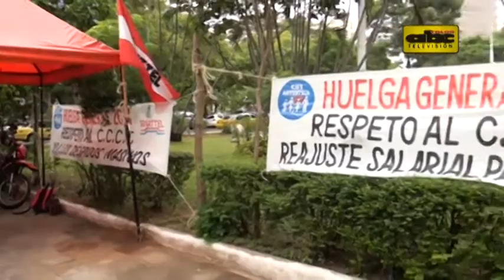Semana de movilizaciones contra Cartes